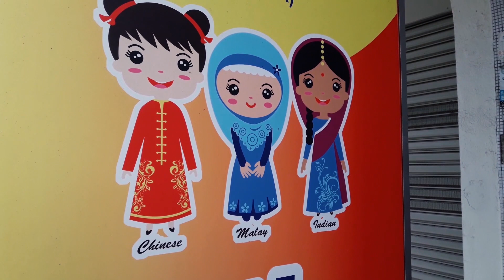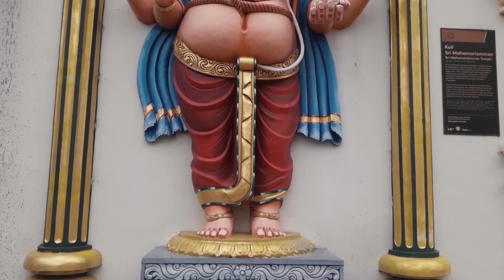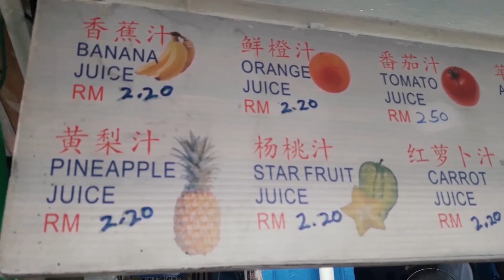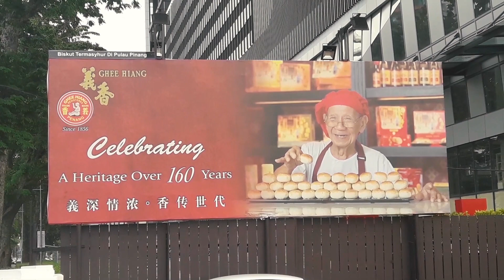MERCADOS CALLEJEROS de MALASIA - Georgetown, Penang | VUELTALMUN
Probamos mucha comida callejera en George Town, Penang, la capital gastronómica de Malasia. Delicias de todos los colores, platos típicos del sudeste asiatico con influencia de la cocina india y la comida china. Un paseo de sabores callejeros en una ciudad repleta de mercados y puestos de comidas. Nos sorprendimos con algunos gustos, nos enamoramos de otros, y descubrimos nuevas manjares para nuestro paladar. ¡No te lo pierdas!

Con tu donación ayudas al crecimiento del canal !!

Viví junto a nosotros la experiencia de dar la VUELTALMUN.

¿QUIENES SOMOS?